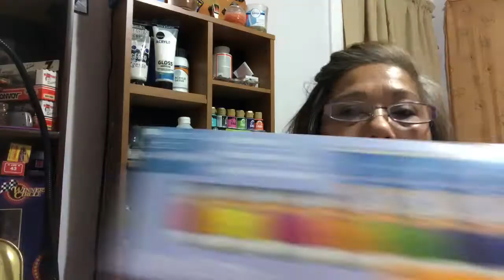Abstract Acrylic Painting - How to Abstract painting ideas ( Plastic wrap )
In today's video, I'll show you to find an image in this painting~ Abstract Acrylic Painting - How to Abstract painting ideas ( Plastic wrap ) is very exciting and you'll learn instantly to paint an abstract. In this video, you'll learn an abstract acrylic painting, abstract painting for beginners, abstract painting techniques, and also you can use your hands too.

Exile
Lo Mimieux
Puzzle Of Complexity
Jo Wandrini

The supplies I'll be using on this painting Abstract Acrylic Painting - How to Abstract  painting  ideas  (Plastic wrap) as follows are:
Small canvas ( x2 ) or a big one ~ 8 x 10 Inch Stretched Canvas Value Pack of 10

Acrylic paint or any brand, or try this one Metallic & Neon Acrylic Paint Set by Artist's Loft

Plastic wrap you can buy any store.

Pouring medium Decoart Pouring Medium~